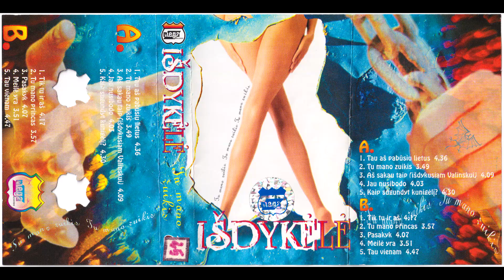Išdykėlė - Meilė yra (1996)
Iš albumo "Išdykėlė - Tu Mano Zuikis", 1996 m. MEGA Records.

Reupload due to a recording error which is now fixed.